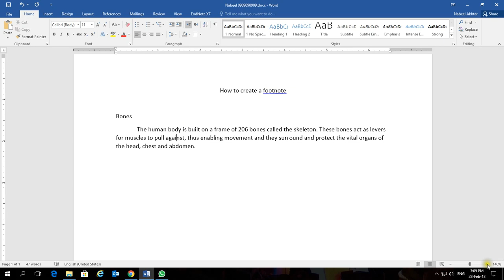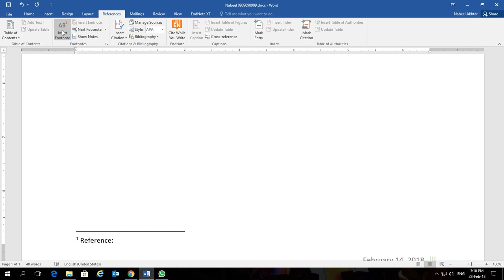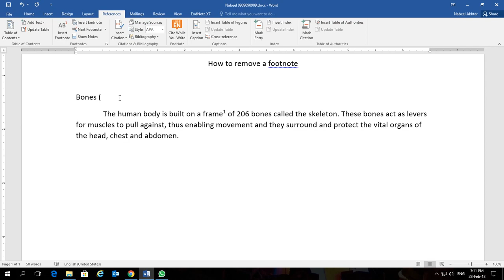MS-Word Lesson1 - Adding and Removing a footnote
Footnotes are notes placed at the bottom of a page. They cite references or comment on a designated part of the text above it. For example, if you want to add a reference or show a meaning of a difficult word you can use footnote.